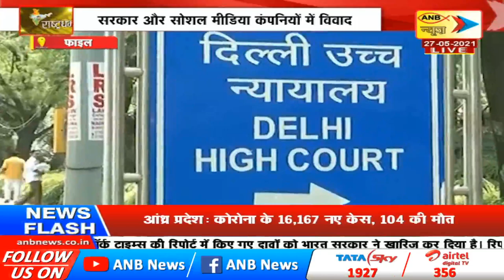राष्ट्रधर्म I ANB NEWS